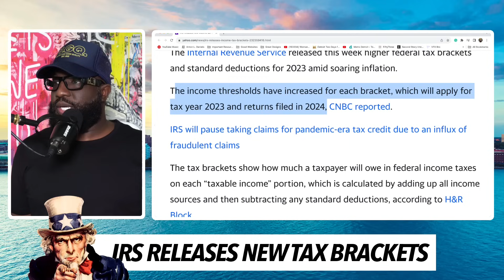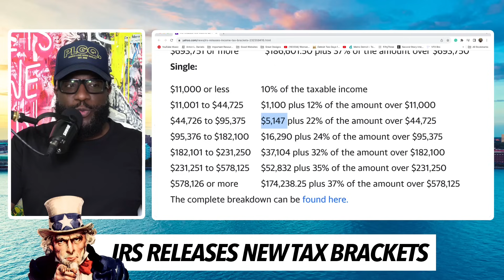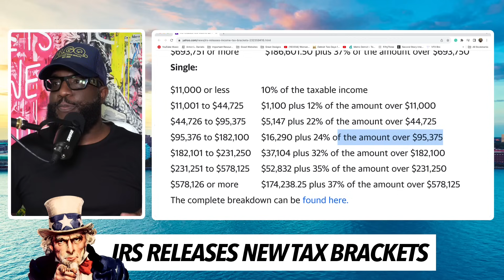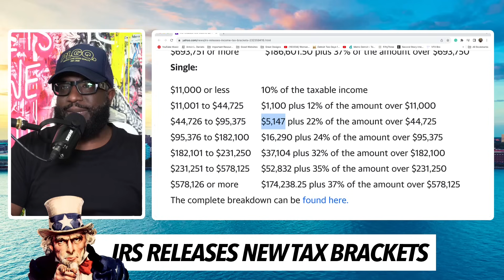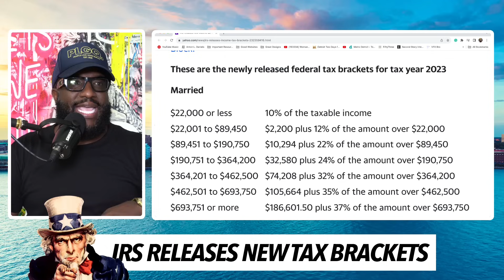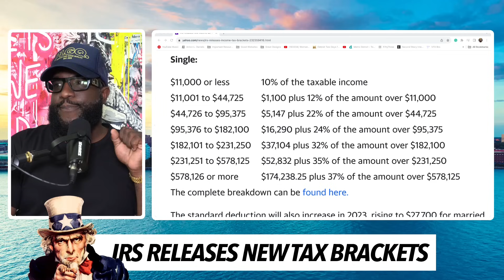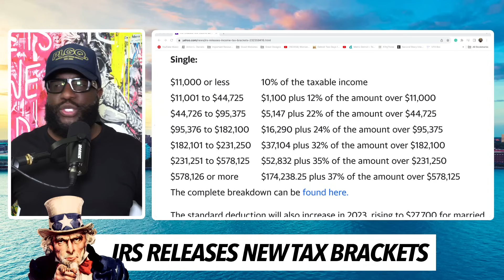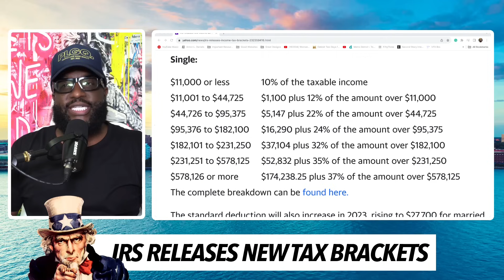IRS Released New Tax Brackets, Middle-Class Got Screwed, Rich Will Get Richer, Poor Won't Matter 🤔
Mail:
Anton Daniels